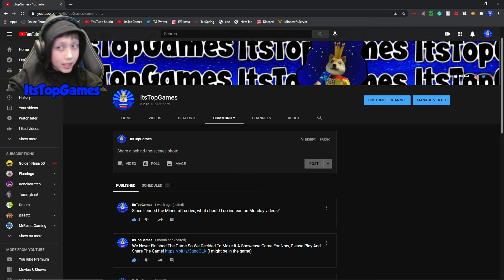LEAVE SUGGESTIONS BELOW! | Read The Description!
LEAVE SUGGESTIONS BELOW! | Read The Description! | As A Lot Of You Might Know, I Recently Ended My Minecraft Series... I'm Not Really Sure What To Do On Monday's Instead Now, So Put Suggestions On This Video Or The Community Tab!